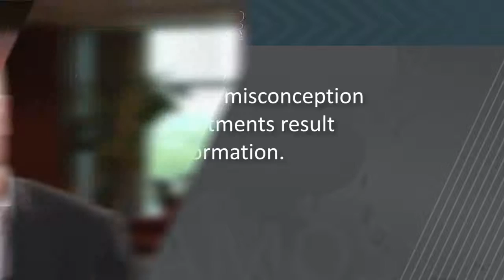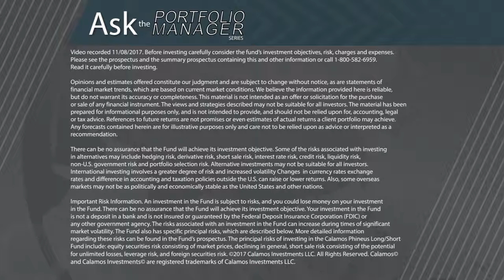Separating What’s Important from What’s Not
Michael Grant, SVP, Senior Portfolio Manager, says the days of information as an investor’s edge are over. Good decisions, not good information, are what counts now.

Before investing, carefully consider the fund’s investment objectives, risks, charges and expenses. Please see the prospectus and summary prospectus containing this and other information which can be obtained by calling 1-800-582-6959. Read it carefully before investing.